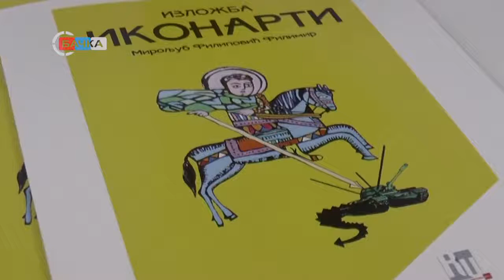07 12 2020 Izložba radova Miroljuba Filipovioća Filimira do polovine decembra u Galeriji KC